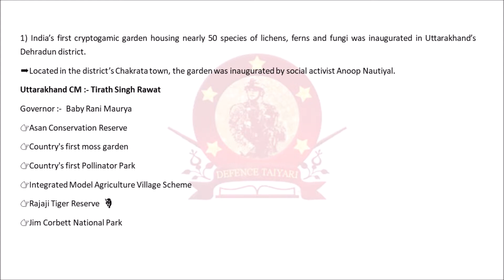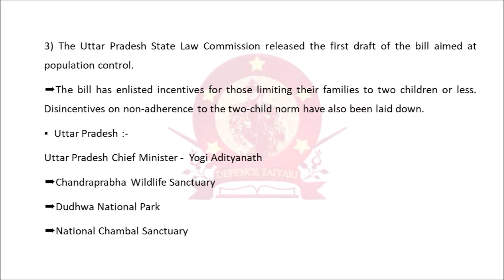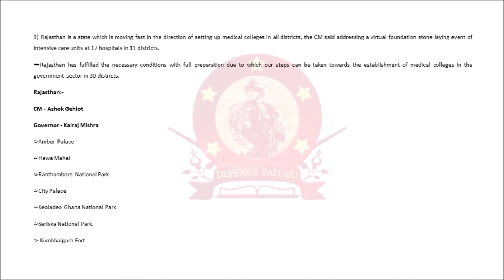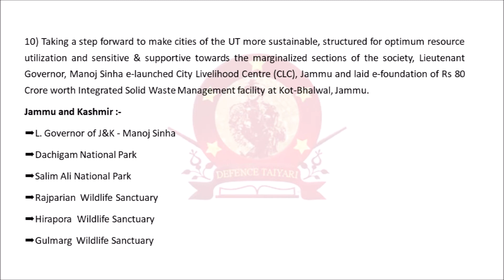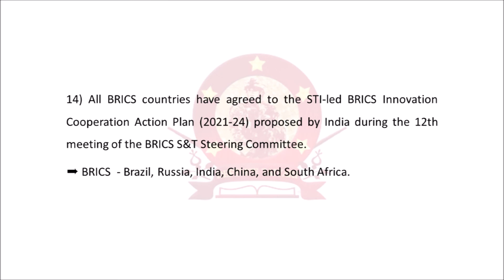Current Affairs 2021 | Daily Current Affairs 2021 | 22 July | Defence Taiyari